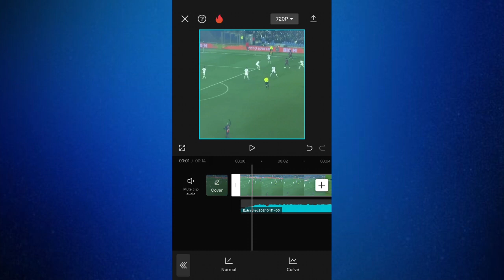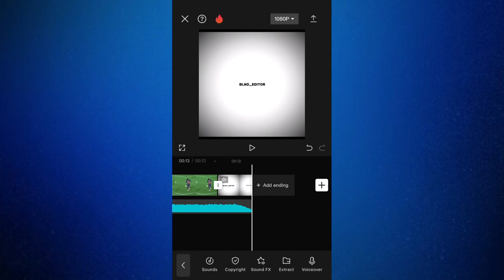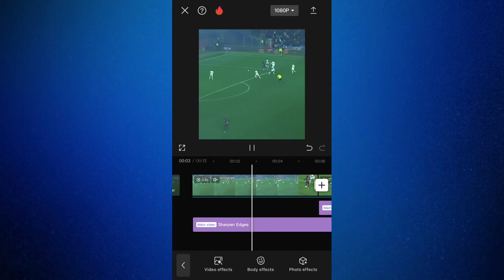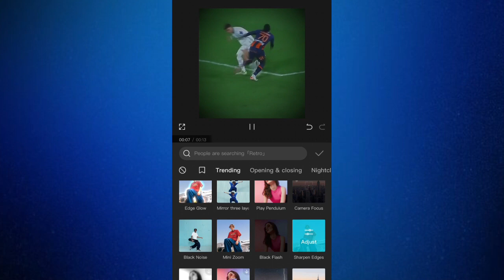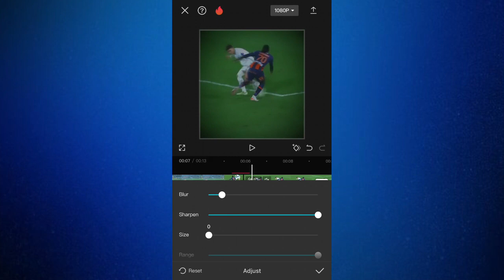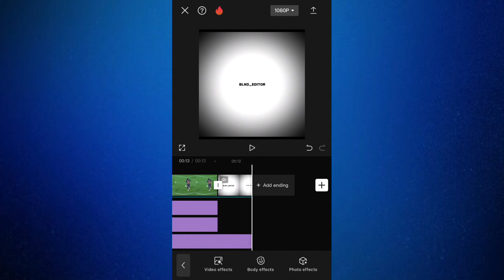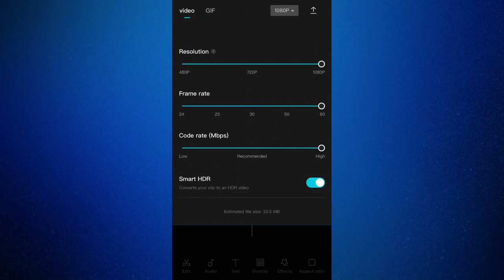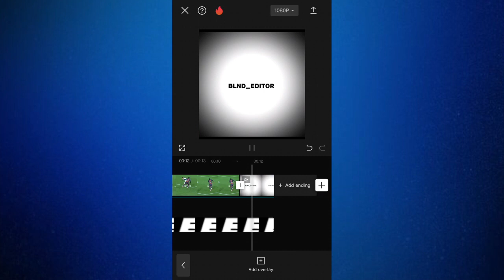How to edit cap cut |part2